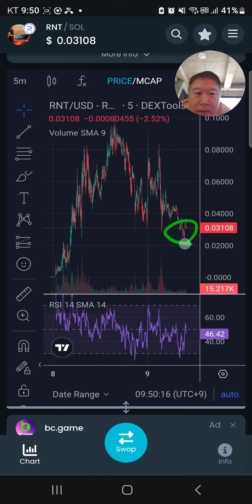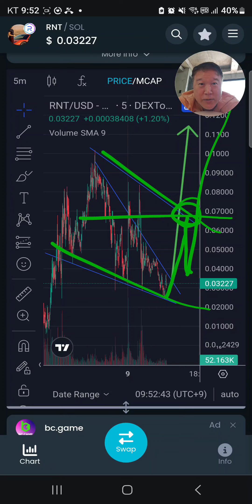BRIDGET ROOM TIME MEME COIN FORECAST! $RNT